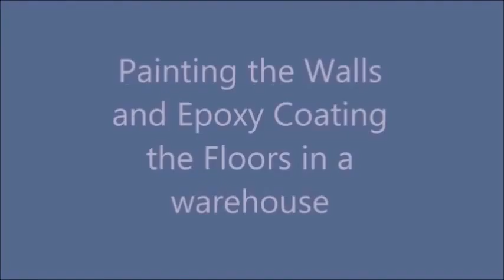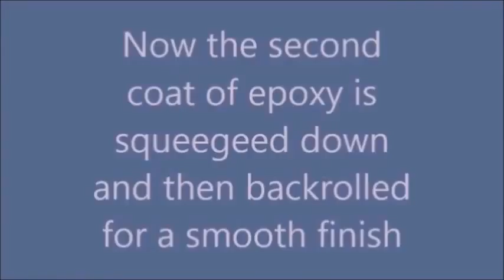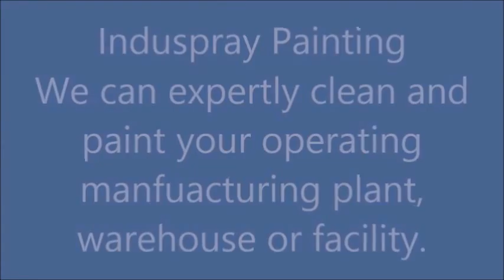Sudbury Warehouse Painters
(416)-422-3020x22